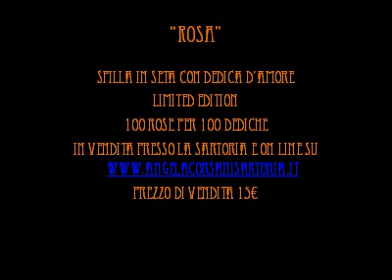RosePacha.avi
Signore e signori ecco a voi il video di Pacha e le Rose!